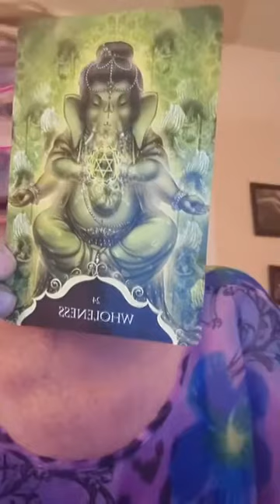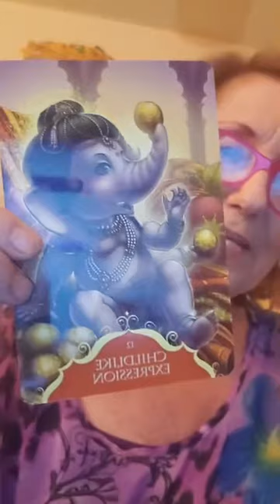Facebook Live Guided Meditation April 8, 2020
Elder/Child group meditation and inspiration message.